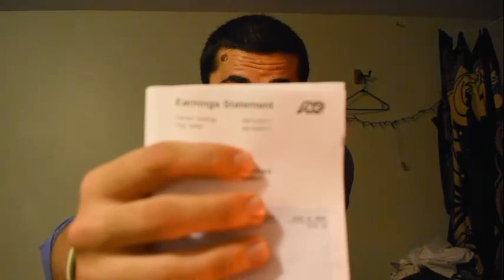Amerikada Rekor MAAŞ.. l Haftalık 4000 TL !! l Bahşiş Kültürü ve Garsonluk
Work And Travel nedir? Ameraya nasıl gelinir? work and travel amerika hakkında bazı açıklamalardan sonra bir MAAŞ videosu daha yaptım!

Work And Travel nedir,
Work And Travel Amerika,
Work And Travel Fiyatları,
Work And Travel iş,
Work And Travel iş imkanları,
Work and travel şirket,
Work And Travel vlog,
Work And Travel 2017,
Work And Travel 2018,
Work And Travel vize,
Work And Travel life guard,
Work And Travel Housekeeping,
Work And Travel Türkiye,
Work And Travel günlüğüm,
Amerikada Türk,
Amerika work and travel,
Amerika dil okulu,
Amerikada okumak,
Amerikada master,
Amerikada üniversite,
Amerika green card,
Amerida Türk olmak,
Amerikada araba fiyatları,
amerikada benzin fiyatı,
Amerikada ev fiyatları,
Amerikada et fiyatları,
Amerikada yaşam,
Amerikada yaşamak,
Amerikada market,
Amerikada yaşam,
Amerikaya gidiyorum,
Amerikaya nasıl gidebilirim,
Amerikaya nasıl geldim